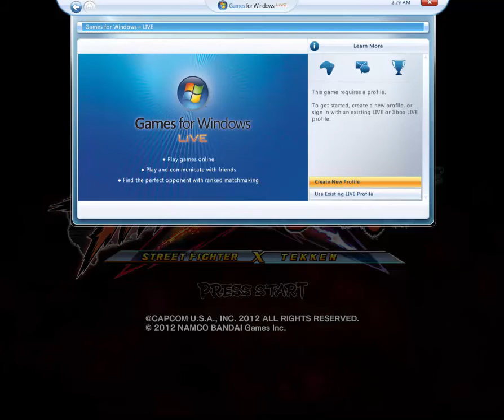Nina Williams - Street Fighter X Tekken, Trial Mode Run X1 - Immortalmastermind.com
Me playing around with Nina Williams from Tekken in Trial Mode of Street Fighter X Tekken. Some of these trials were pretty d*mn difficult! =D...and as usual don't forget to:

DevilReverseSN

Message me if you want to fight.

Kik: ImmortalMastermind